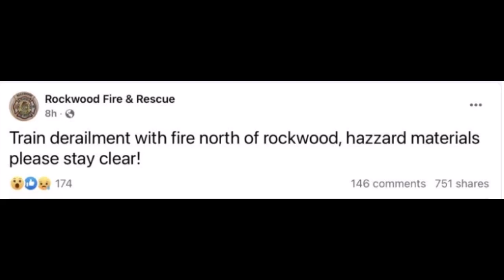DEVELOPING STORY TRAIN DERAILMENT IN MAINE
Downy Eco-Box Ultra Concentrated Laundry Fabric Softener Liquid
Dove Scrub For Silky Smooth Skin Brown Sugar & Coconut Butter
Presto 06300 Dehydro Electric Food Dehydrator
Food Kitchen Scale with Bowl
Airtight Food Storage Containers Set
Solar Power Bank
12 Pods Hydroponics Growing System